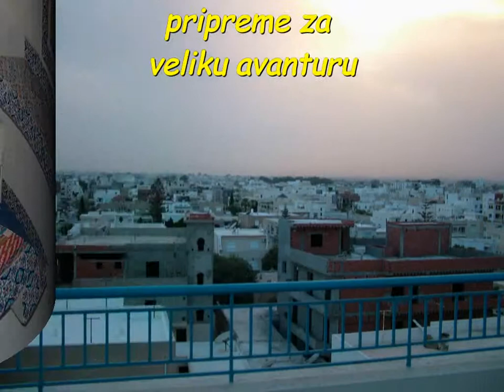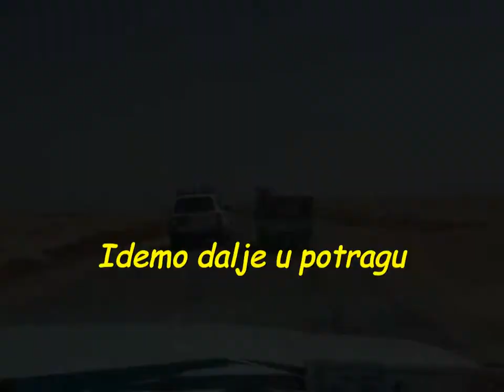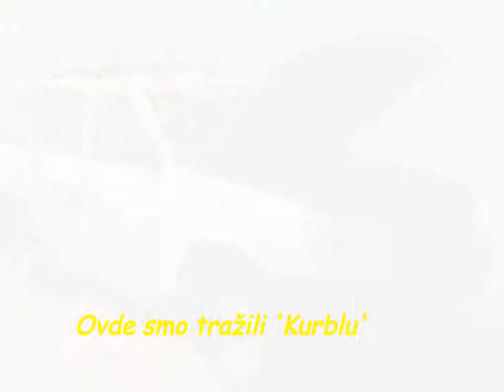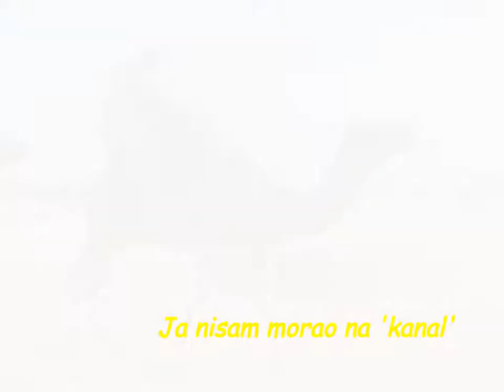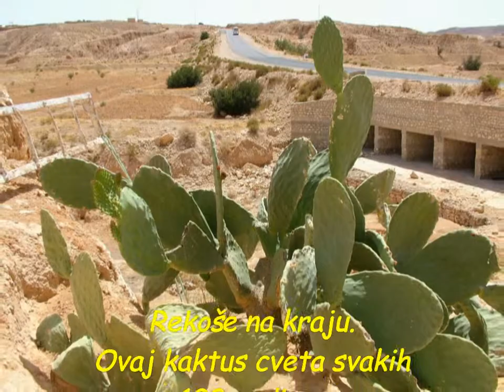Nvanko Mpenza, prda.kšn - Travel (Desert Rose) Pustinjska Ruža, avantura u Tunisu.WMV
Generalni Sponzor putovanja: ''TRI ŠATORA, NIGDE LADA'' turistička agencija. Platiš odmah, a putuješ malo sutra.